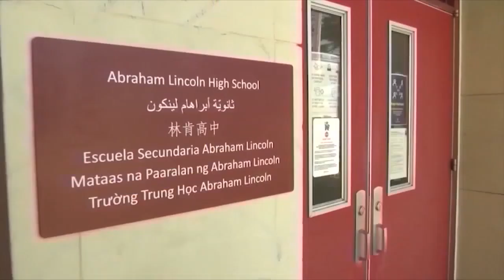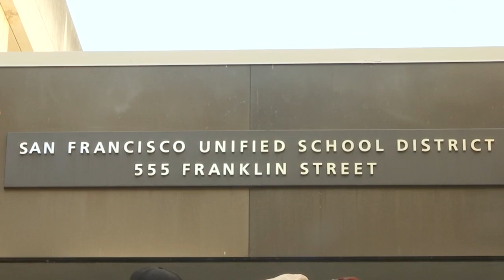SF teachers union votes to authorize strike